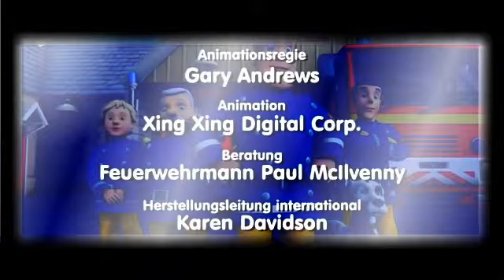סמי הכבאי כניסה מפוארת של אלביס